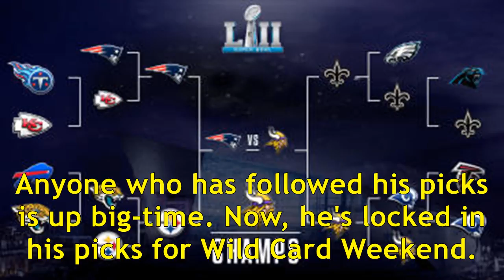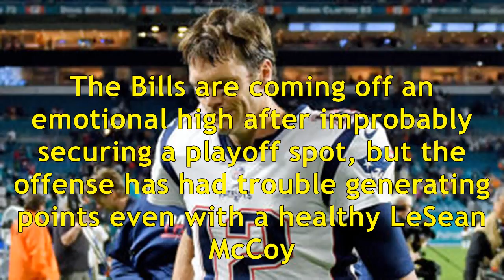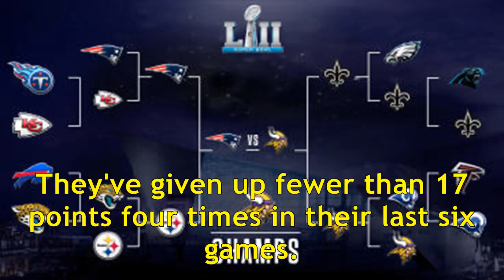NFL Wild Card Weekend: Vegas SuperContest expert picks and predictions